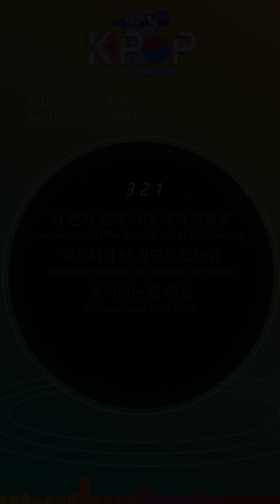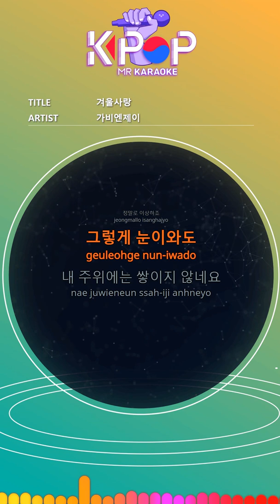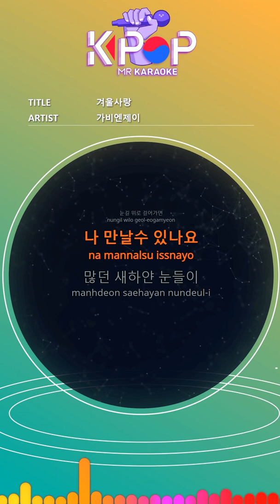[KPOP MR 노래방] 겨울사랑 - 가비엔제이 (Origin Ver.)ㆍWinter love - Gavy N.J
[Eng-Sub]

I'll go first, you told me
I stay still like ice
As if turning around
On the accumulated snow
Only your steps are engraved
I cried and cried white tears
I stood for a long time as an idiot
It's really strange
Even if it snows like that
It doesn't accumulate around me
The road that took me
The road that was so white
Footprints carved side by side
Always two
Only one thing left
Sending you sending you
That was the way
I asked and asked if I could forget
I nodded my head
But you know
I can't
I can't even release you magazines.
Always two
What should I do now?
If you miss me so much
If you think too much
Where do I find you
Follow your steps
Along the white trail
If you walk on snow
Can you meet me
Many white eyes
Like everything melts
My heart and my love
Can I disappear
Can it be built
Like a fool I now know
You're never
I can't erase it

ⓒMusicen. MR